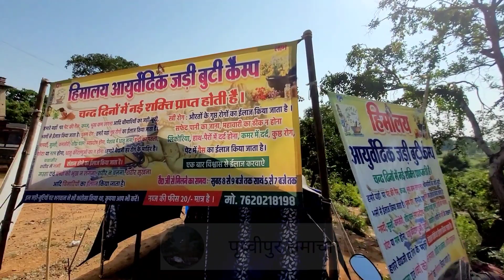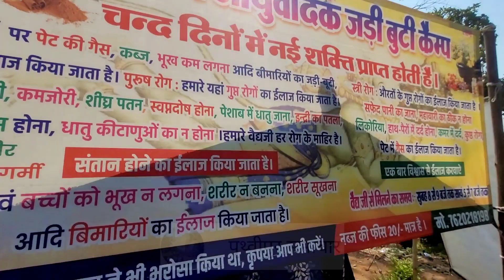जड़ी बूटी की दुकान 2